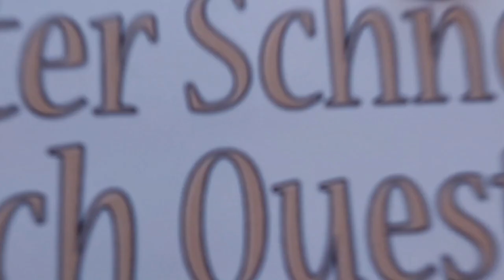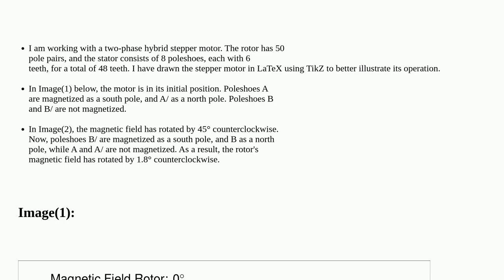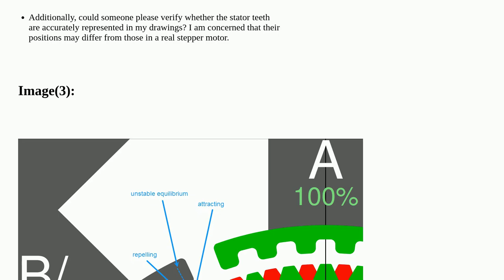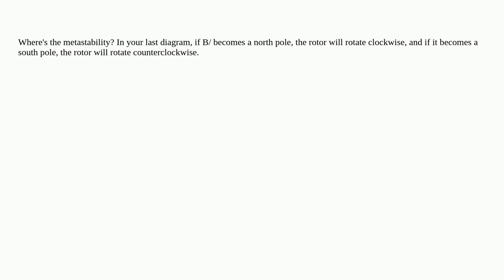Electronics: How does the rotor of a hybrid stepper motor move from one phase to the next, given ...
How does the rotor of a hybrid stepper motor move from one phase to the next, given the instability at equilibrium?

A special thanks goes out to the community

  stepper-motor